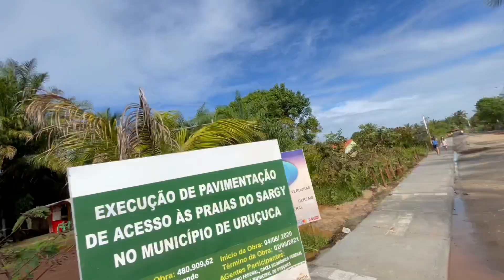Ne-am luat cal NOU și l-am dat o tură pe plajă!